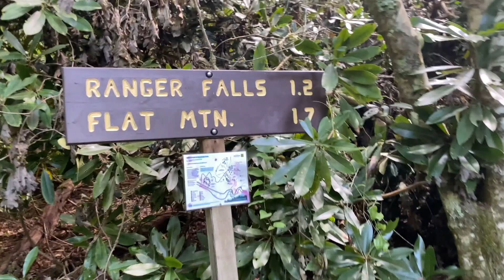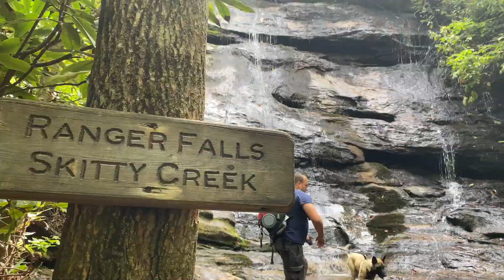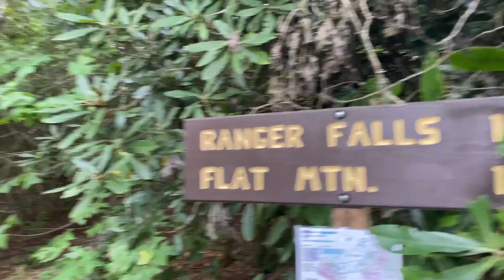Waterfalls, Ranger Falls Trail in Highlands NC, Nantahala National Forest, Near Appalachian Trail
Appalachian Mountains, hiking waterfall 1.2 Mile Hike from HWY 64 entrance